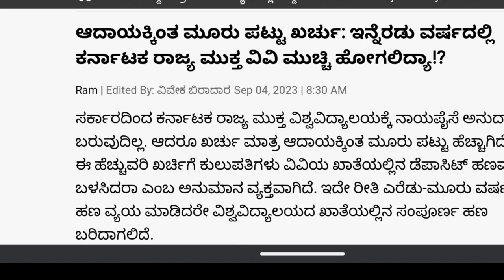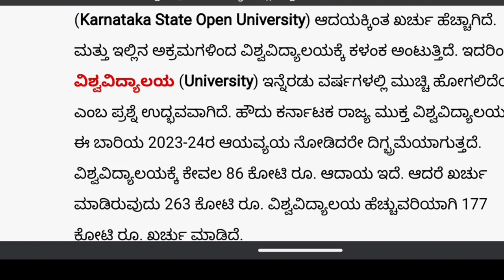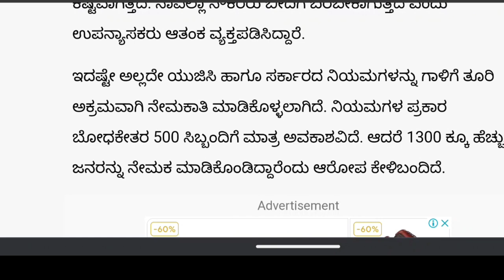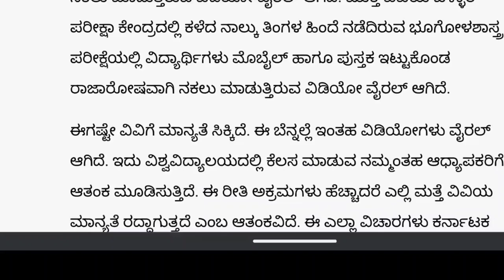ಆದಾಯಕ್ಕಿಂತ ಹೆಚ್ಚು ಖರ್ಚು|ದಂದೆ ಮೇಲೆ ದಂದೆ|ಕರ್ನಾಟಕ ಮುಕ್ತ ವಿಶ್ವವಿದ್ಯಾಲಯ ಮುಚ್ಚು ಹೋಗುತ್ತಾ|students solution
Upi id:hatersvtu@ybl